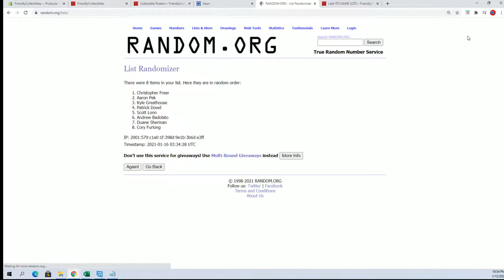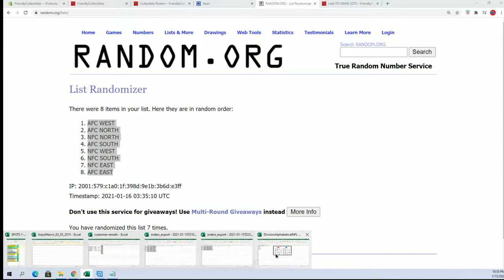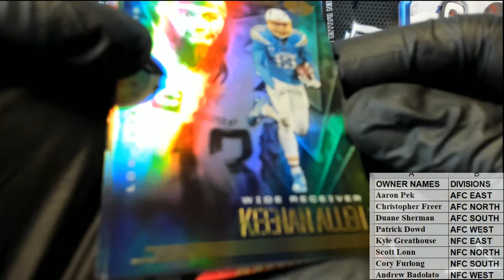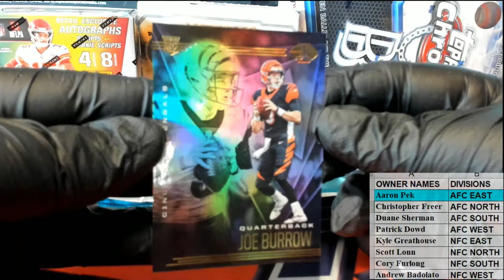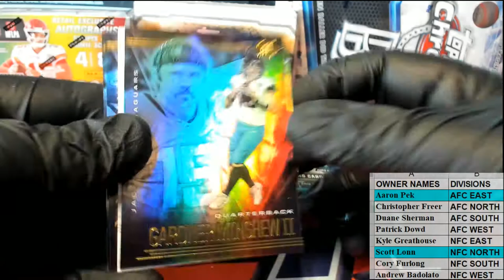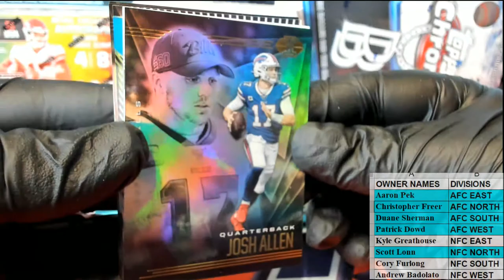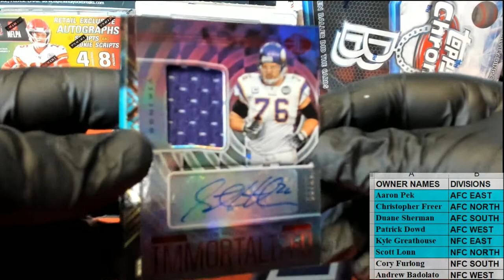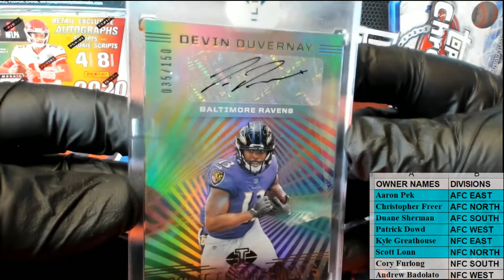2020 Panini Illusions Football ID 20ILLUSIONS401